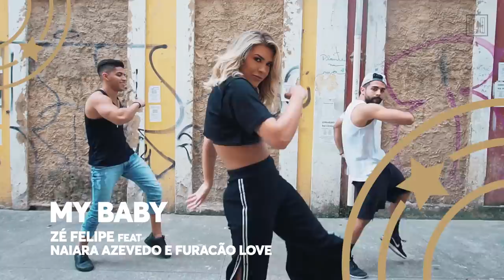My Baby - Zé Felipe feat Naiara Azevedo e Furacão Love - Lore Improta | Coreografia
Composição: Eduardo Mascarenhas e Vinicius Alves

Direção: Fred Soares (@fredsoaresg)

ALT Mídia (@alt.midia)
Imagens: José Adilson (@jose4dilson)
Edição: Nicole Nunes (@nicolenunes071) e José Adilson (@jose4dilson)